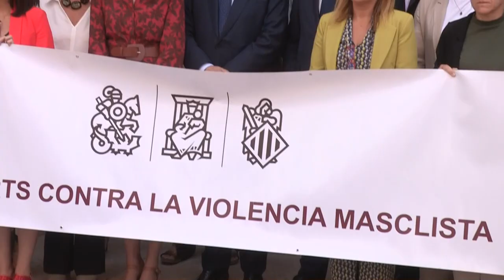SUCESOS: Repulsa unánime por el asesinato en Benidorm de la mujer guipuzcoana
La portavoz del Gobierno, Isabel Rodríguez, ha condenado el crimen machista de una mujer en Benidorm  y otros dos asesinatos que están en investigación, ha reprochado a "aquellos que con sus discursos los amparan" y ha advertido de que "no conviene normalizar la gravedad" de estos hechos.

La delegada del Gobierno en la Comunitat Valenciana, Pilar Bernabé junto al president de la Generalitat, Ximo Puig y demás miembros del gobierno valenciano han asistido a los tres minutos de silencio que se han guardado a las puertas de Les Corts Valencianes de la que es la última víctima de violencia machista en la Comunitat.

La consejera vasca de Igualdad, Justicia y Políticas Sociales, Beatriz Artola-zabal, ha pedido  a la sociedad que dé "un paso adelante" y que diga "alto y claro que no consiente que se produzca ninguna víctima más de violencia de género".

De esta manera, tanto la sociedad como las Instituciones han condenado rotundamente el asesinato de María Luisa Larrañaga de 67 años.